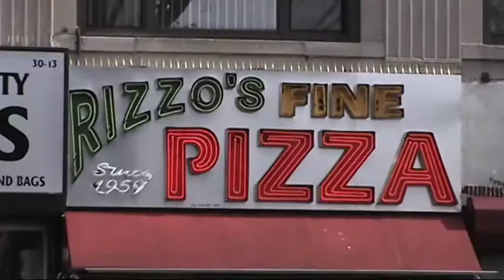Day 8 (Oct. 8, 2009); Rizzo's Fine Pizza (Astoria)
October is National Pizza Month and Sean Taylor celebrates this by eating at a different pizza place every day of the month.

LOCATION: Rizzo's Fine Pizza (Steinway St and 30th Ave, Astoria, QUEENS)

ORDER: 1 slice of Sicilian, half a slice of Neopolitan, personal Mafiosa

GUEST(S): Alan Fessenden

REVIEW:
Miracle on Steinway Street. Maybe miracle isn't the right word for it but how do they make the crust so thin and the taste so flavorful? In 1959, Joe Rizzo and his brothers opened up a small pizzeria on Steinway Street in Astoria, Queens. The surrounding area has changed a lot but Rizzo's address is still the same. Once you taste it you'll thank the Rizzos for keeping the business family owned and operated all the while. They will likely thank you right back from behind the counter as they do on their menu for choosing them.

It's easy to support a liitle pizza shop when the slices are a unique brand of deliciousness. All of the specialty pizzas are distinctly Mediterranean in origin. I will vouch for the personal Mafiosa topped with sausage, roasted pepper, olives, and capers by saying it was honestly the first time I enjoyed eating olives in my life. There were just the right number of them to really bring out the flavor in the roasted pepper on the extremely (almost Roman) thin crust. Something for every tastebud!

I appreciated the Mafiosa with all my mouth, but the Rizzo signature slice, the thin crusted Sicilian, is what keeps me coming back. The recipe includes copious amounts of rich, tangy tomato sauce with a single slab of creamy mozzarella flanked by bits of sharp and mild grated cheeses. All of these rest atop a thin, crispy gas powered oven crust.

"If you want doughy or cheesy, it's probably not for you," David Rizzo, acting manager tells me.

David Rizzo, like his father before him, makes pizza the way he likes to eat it. Fortunately for everyone I have ever met here, we like it that way too. Definitely take a chance on Rizzo's. The first one's free. for real - tell them its your first time. I bet it won't be your last.

MISC.:

1. When I leave Astoria, this may be what I miss the most

2. Alan spends one month a year clowning around...literally.

RATING:
 4.45/5
VALUE:
 4.5/5

AMBIENCE:
 3/3

TASTE:
 8.5/10

SERVICE: N/A
0/0

16/18 = .889 x 5 = 4.45